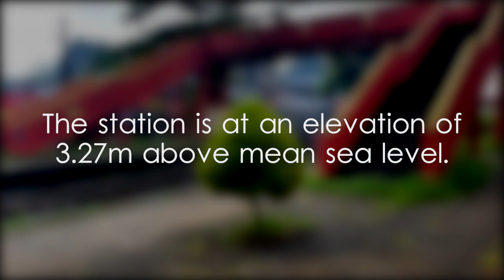Wanawasala Railway Station - video 1